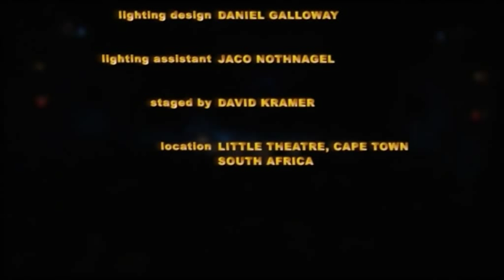Steve Louw and Big Sky - Take My Heart / John The Revelator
Recorded live at The Little Theatre, Cape Town in 2008. Encore from the Big Sky presents Heart & Soul [DVD].

Musicians:

    Steve Louw: vocals, acoustic guitar
    Willem Moller: electirc and slide guitars
    Tim Rankin: drums, percussion
    Jacques Steyn: double bass, electric bass, mandolin
    Simon Orange: keyboards, tea-chest bass
    Rob Nagel: harmonica